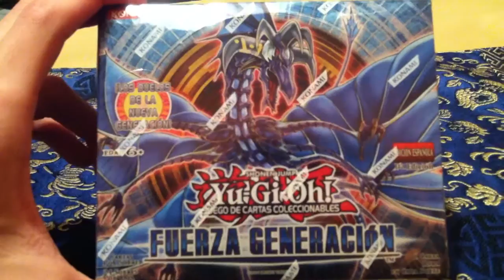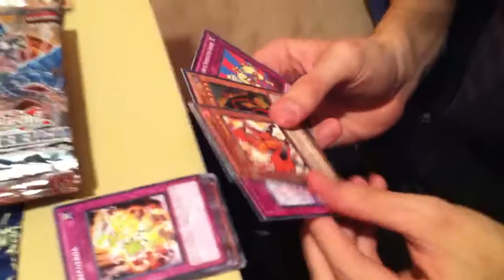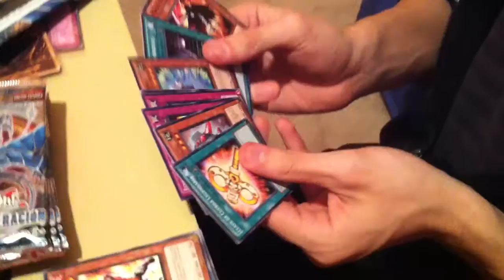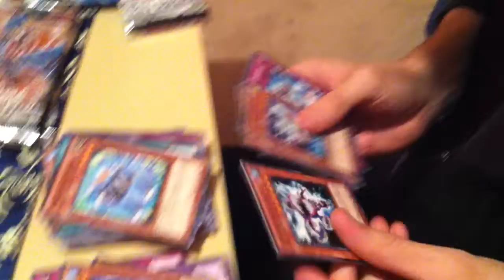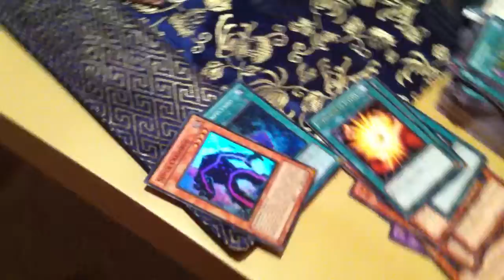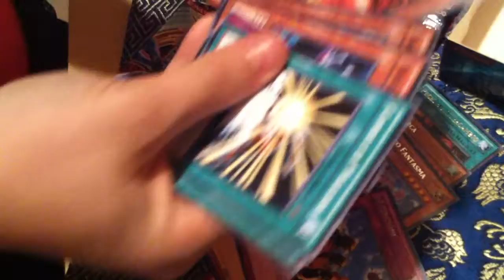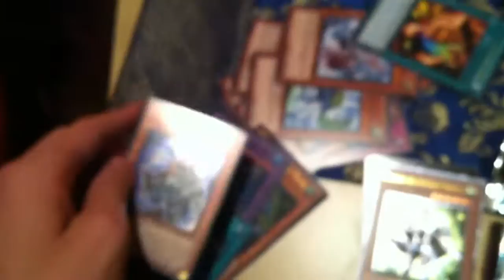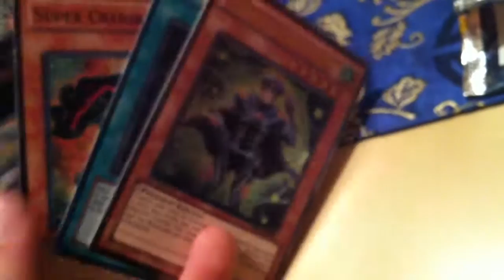Spanish Generation Force Box Opening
message me if you saw anything